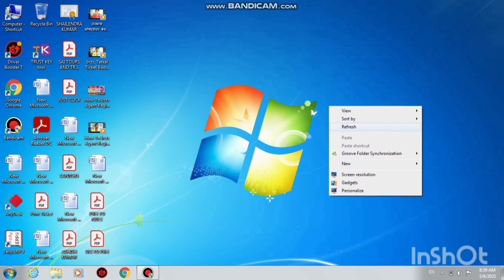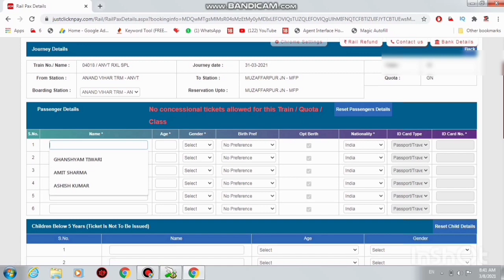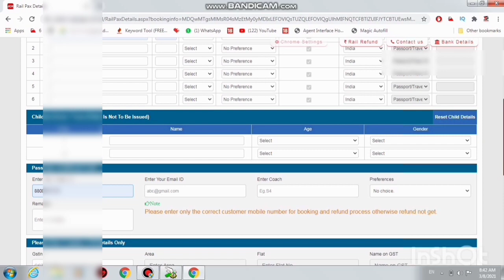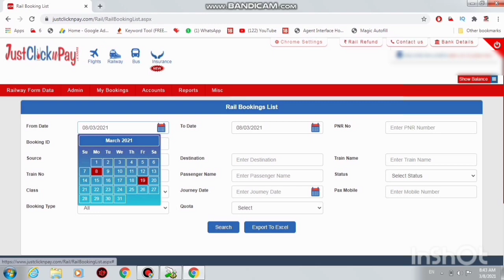Irctc Agent ID Se Tatkal Ticket Kaise Book Kare | JustClicknPay | Technical Shailendra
►your question

Irctc Agent ID Se Tatkal Ticket Kaise Book Kare
JustClicknPay
irctc agent id kaise le
irctc agent id free me kaise le
irctc agent id kaise banaye
irctc agent id se ticket kaise book kare
irctc agent id activation csc
irctc agent id free
irctc agent id ke fayde
irctc agent id me mobile number kaise change kare

My Camera :-